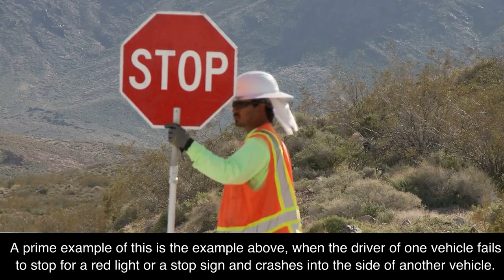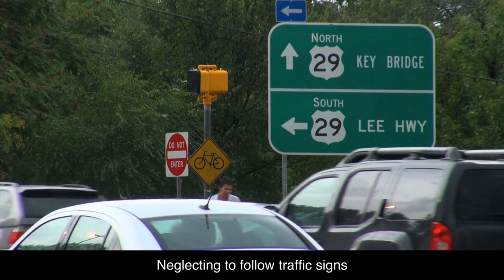T-Bone Collision: Understanding Your Rights and Steps to Take After an Accident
In this video, we discuss the critical steps to take following a T-bone collision to protect your rights and ensure the best possible outcome for your personal injury case. As a personal injury lawyer with over 40 years of experience, I am dedicated to helping injured clients like you and have never represented an insurance company.

About Moseley Collins:
I graduated from the University of Florida with a B.A. degree in History in 1969 and a post-B.A. degree in Psychology in 1971. After completing a four-year Bible College, I graduated from law school in 1979 and was sworn in as a lawyer in 1980.

My Christian faith is an essential part of who I am, both personally and professionally. I received Jesus Christ as my savior in 1972, and I am proud to be a Christian lawyer. I teach the Bible on the radio every day through my program "Real Christianity," which airs on KFIA (AM-710) Monday through Friday at 12 noon and Sundays at 12:30 p.m.